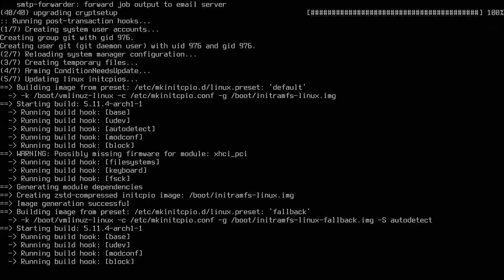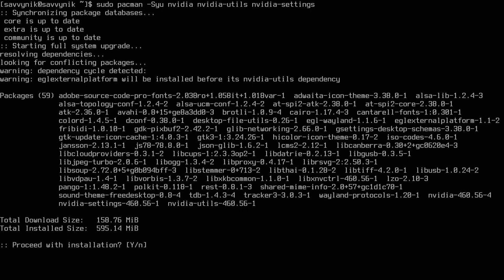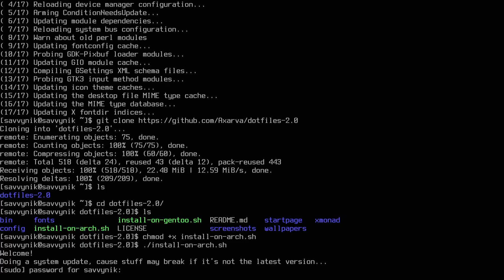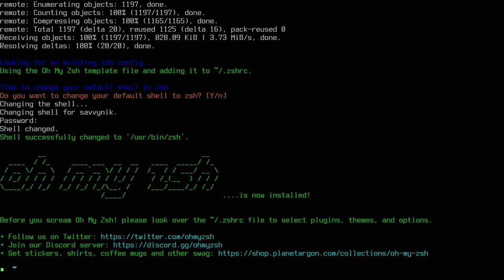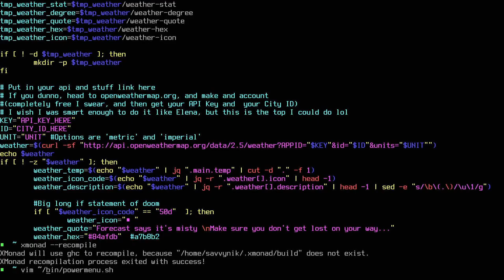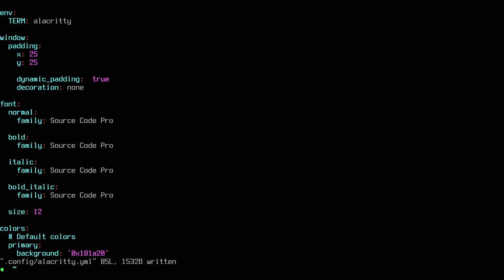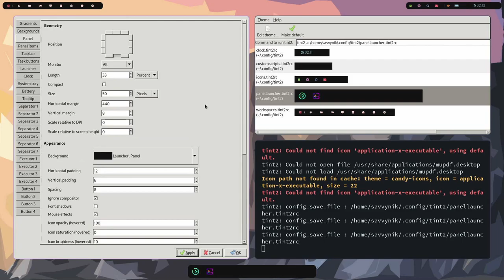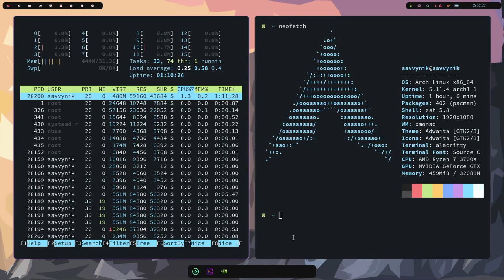XMonad Setup on Arch Linux - Install a Beautiful & Minimal WM/Desktop!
XMonad Setup on Arch Linux. Install a Beautiful and Minimal Window Manager with a Stunning Setup. Arch Linux is minimal and highly customizable with XMonad. This will be a great place to start fresh on Linux. Arch Linux and XMonad in 2021 will be amazing! It's definitely a great place to be for Linux enthusiast and people trying to learn the deeper parts of the Linux operating system with Arch Linux. It just might be worth the extra effort of setup w/ Arch Linux and XMonad!

Arch Linux is an independent Linux distribution that comes with a minimal setup and allows you to tailor the system to your needs. That means you can install whatever window manager or desktop environment you want and mainly to start everything on Arch Linux is done through the Command Line Interface. This is what makes it so minimal because you could technically run everything from just the terminal. Without installing anything else on Arch Linux now this might make it harder to interact with Linux, but it sets you up with learning about the internals.Arch Linux focuses on supplying you with the latest development and releases in Linux.

Arch Linux also supplies a minimal system and environment for you to be able to use Linux and also so you can build around that system to tailor to your needs. Setup can be difficult and isn't really suggested to beginners. There's other distros out there like Manjaro that use Arch Linux and maybe better suited for beginners. There is no default Desktop Environment or Window Manager. It's all up for choice. This is the ultimate freedom to do what you want!